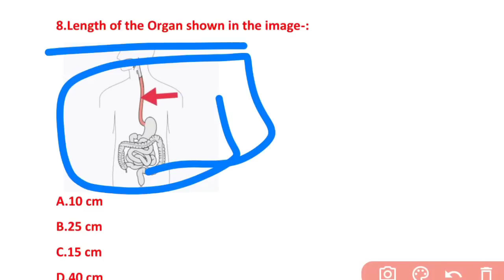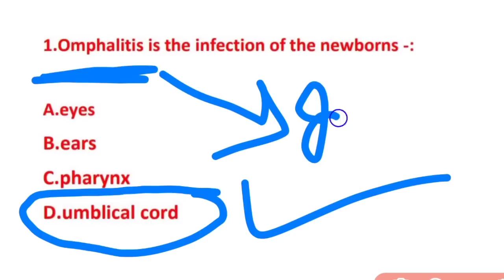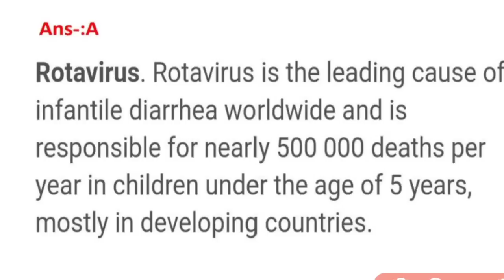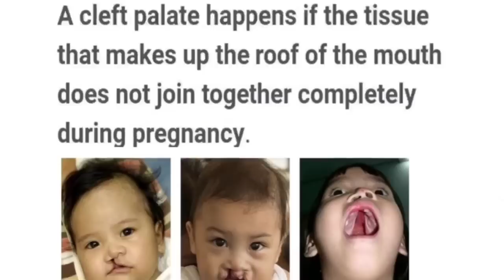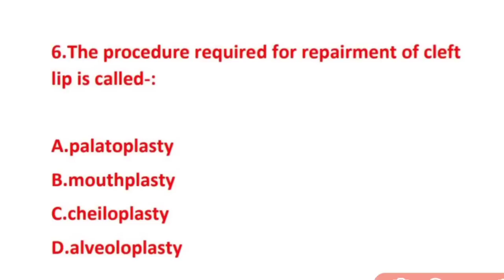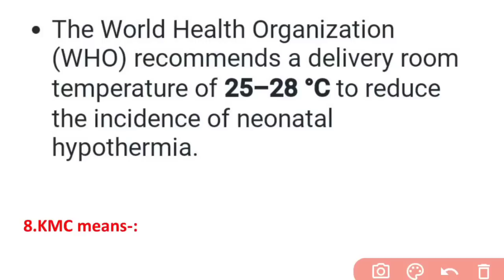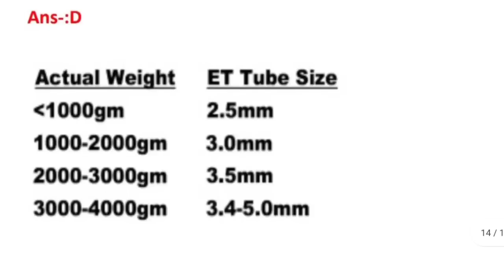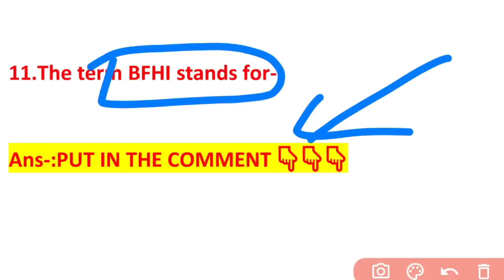OSSSC ANM/MPHW EXAM📝MODEL SET-13🎯PEDIATRIC NURSING 🚼MCQ WITH EXPLANATION✅WATCH NOW▶️